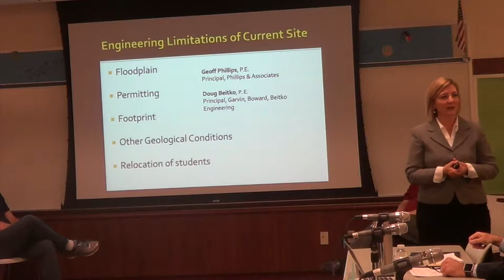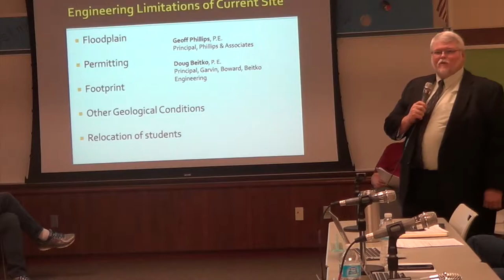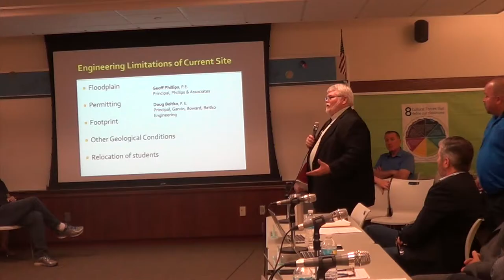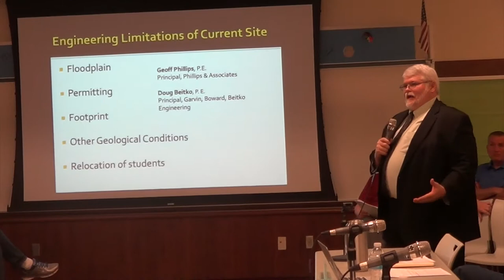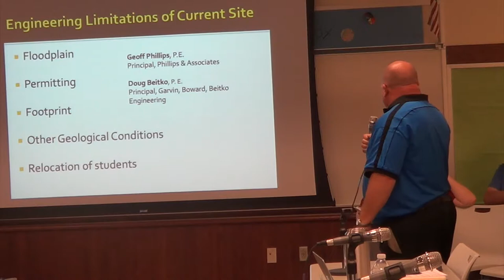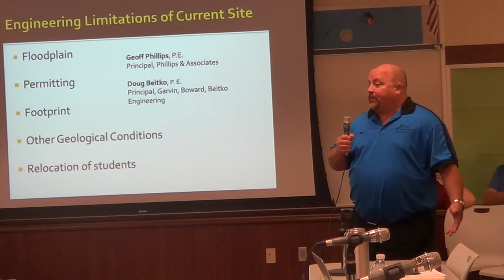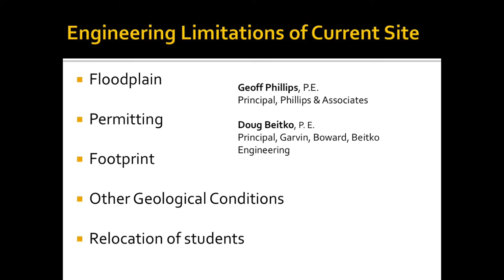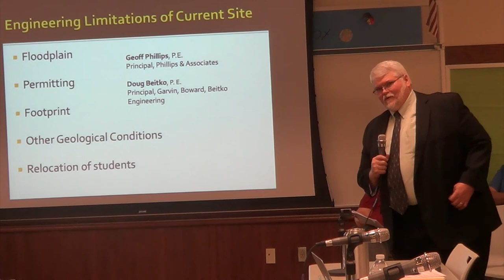QVSD Board Meeting 5.30.17 Geoff Phillips & Doug Beitko